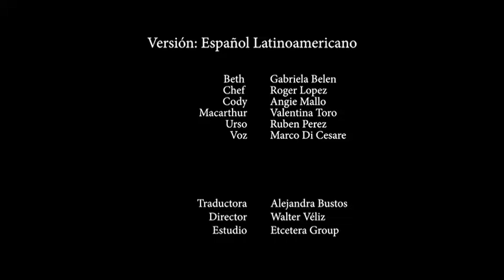Tanda Comercial Cartoon Network (Feed Mexico) 19 De Octubre 2024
CN (C)2024 A WBD Company
Video sin fines lucrativos.